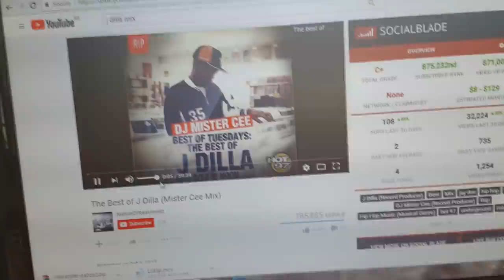NAJJACI POKLON I NAJLUDJA PRICA IKADA!